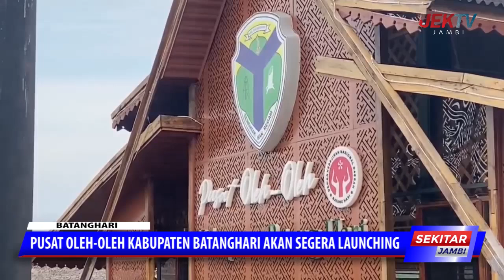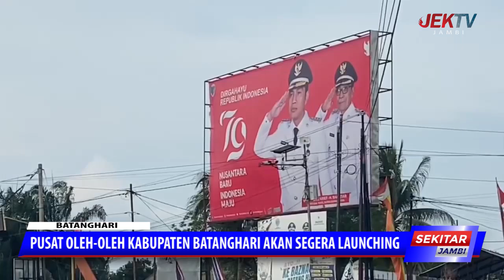PUSAT OLEH OLEH KABUPATEN BATANGHARI AKAN SEGERA DI LAUNCHING